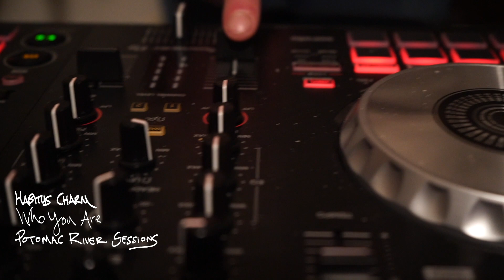Habitus Charm - Who You Are - Potomac River Sessions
Potomac River Sessions was recorded live at Cobb Island, MD in 2020.  Habitus Charm (Row-B and Rare Fiennes) were joined by Honeypot Canoe (Chris McCabe and Austin Madert) to record this album with live instrumentation.  Record was mixed and mastered by Mike Bridget of The Monster House Recordings. Video Directed and Edited by Gabe Rivolta and Zach Holmes.

Written by: J. Robey
Vocals by: Row-B and Rare Fiennes
Produced by: Rare Fiennes
Guitar: Austin Madert
Drums: Chris McCabe

Row-B: @habituscharm
Rare Fiennes: @culturedtones
Austin Madert: @jamadert
Chris McCabe: @chrisdrumswork
Mike Bridget: @tmhrecordings
Gabe Rivolta: @gaberivolta
Zach Holmes: @jmildphotography

You gotta keep beauty in arms reach/ When at war, elevate to peace/ And never forget who you are, just never forget who you are

Cash don't rule a damn thing around me, its all about the feel y'all/ My boy pulled up in the delorean, and I watched my future peel off/ I was born in 1987, since then I've been raising hell until it’s heaven/ Not for cheddar, but that's evident, I'm just happy with whatever, some beautiful weather and some soulful instrumentals/ Gimme one mic, two days, three nights, foreplay, foresight, nine lives and we gonna be alright/ Maybe I'm just talking in hindsight/ Guarantee it ain't jaded by me trying to get at no limelight/ Mrs. Operator, please don't hang up, you give up on me now, I'll think I’ll stop giving a fuck/ In due time, its something that we rise above/ But once you reach your plateau, is high enough?

Back to the mission, cause I'm a man of vision/ I don't rap like I'm trapped in the bars, locked in a prison/ I rap for a living, not to make living, but to feel like I'm living/ So I'mma roll my windows down/ And get a breath of fresh while I'm headed west bound/ It's just me and scars for now/ And where it all stops, I don’t know on this merry go round/ But you ever give it all you got, and that picture that was so clear ends up a mirage/ Off some nonsense, egos and material objects/ Sometimes, that truth is hard to digest, I digress/ We all want to fly, some just can't find the pilot/ But you gotta open up your eyelids, and look past your blinders/ The truth is inside of your soul/ But if you don’t search, you won’t find it